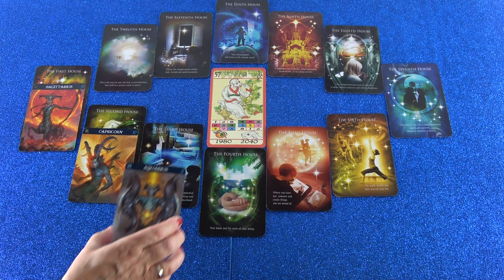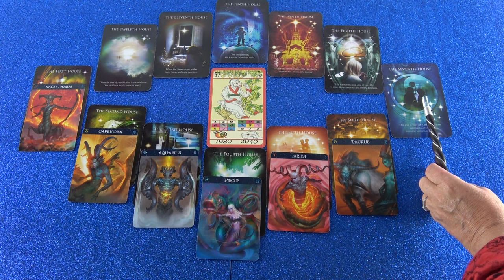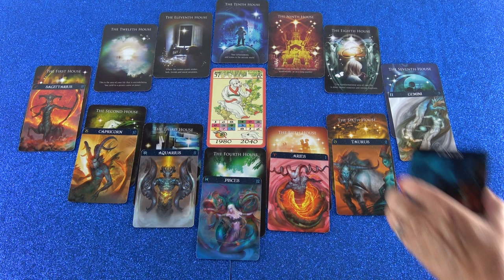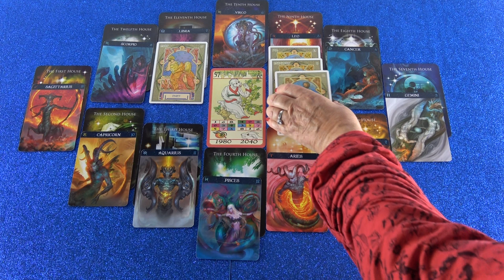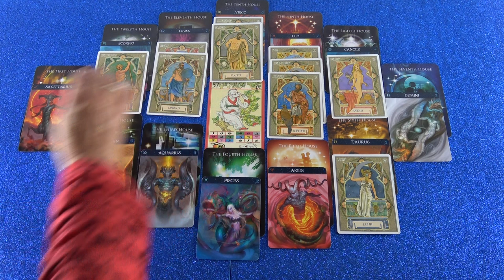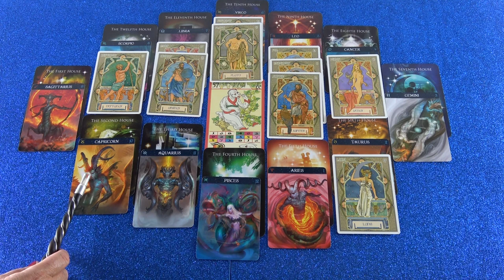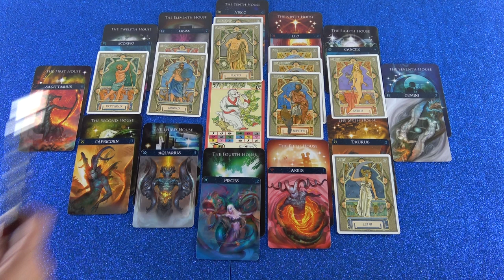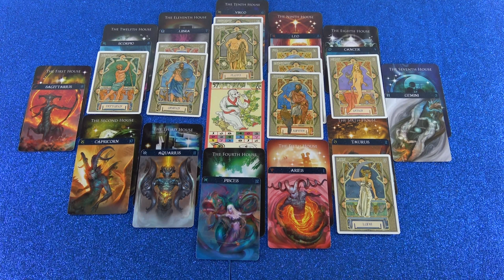Horoskop Analyse: Teil 2 (Eleira)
Hotline:
Meine 5 Kanäle:
Venezianisches Liebesorakel
Orientalisches Liebesorakel
Meisterin des Kartenlegens
Nofretete's Offenbarungen
Fernöstliches Liebesorakel
Bild: shutterstock/Kostins